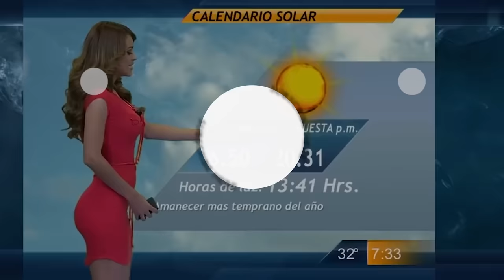The Devil's Wheel RETURNS - Ozzy Man Reviews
Here's me commentary on some mayhem at Germany's Oktoberfest. MERCH

@OzzyManReviews on X, Threads, IG, and Ticky Tocky.

Cheers!
O-Man